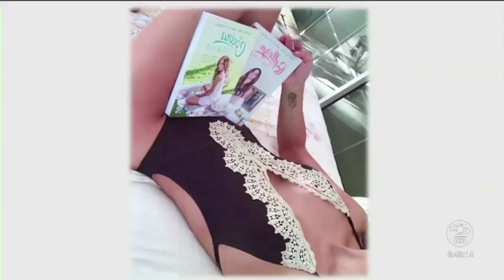Los sacrificios que tendrá que hacer Catalina Aristizábal al presentar el Caracol TV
Además de dejar las rutinas de ejercicios, la presentadora del Desafío mostró en fotos a las personas que no volverá a ver por un tiempo.

Desafío
Fue el primer programa de la serie colombiana de concursos de telerrealidad; Como todos los programas que comparten este formato, estaba basado en competiciones en las cuales los participantes medían su fuerza, su habilidad, su equilibrio, etc.